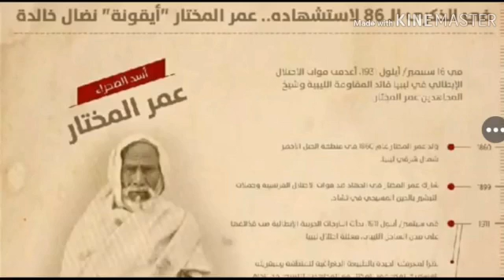البومصور منقذالنخيل الالكتروني أحمد عبدالغني بشركه كبرى